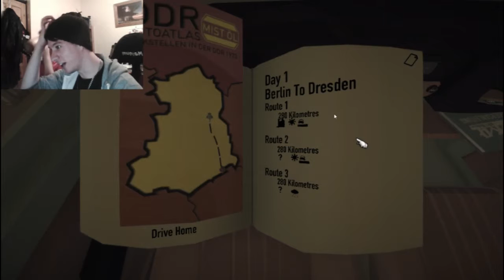Jalopy PT1: The adventure starts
Stainless and Fleabag climb into Stainless's prepared Laika 601 Deluxe for the long journey though eastern Europe.

Watch as they navigate miles and miles of tyre changing, fuel burning, carburetor busting, mud clattering terrain, through night and day, rain and shine. Adapting to whatever the forever changing world of Jalopy and the car woes of trekking though it.

We also have a facebook page! (For some reason) so like us there too for updates and for none youtube stuff.